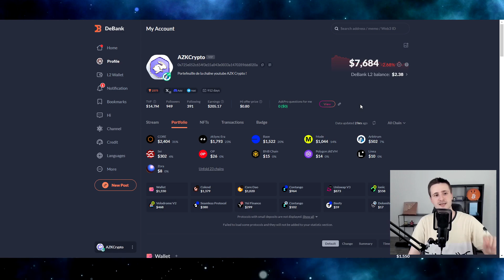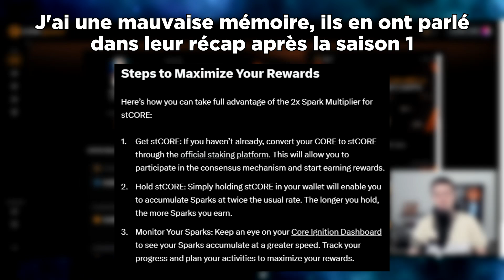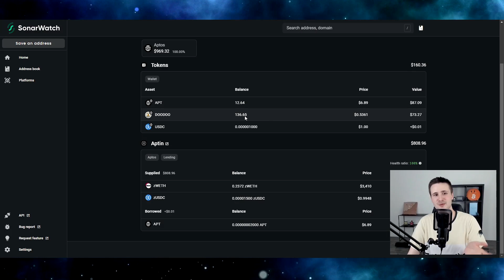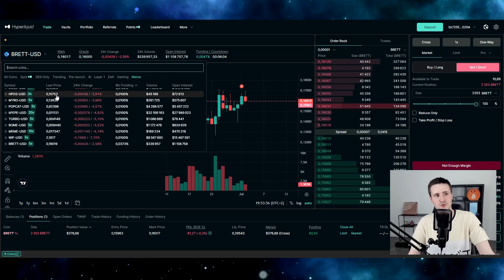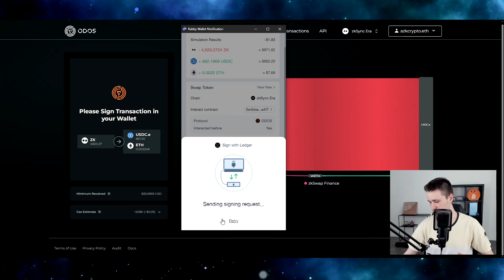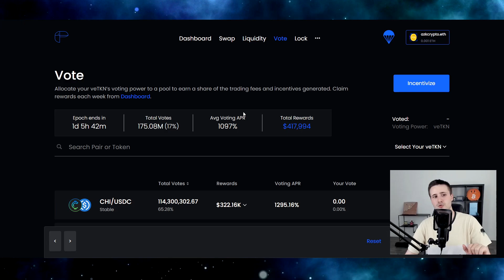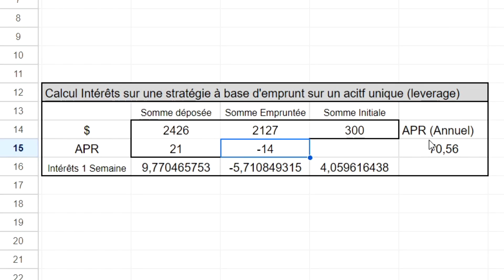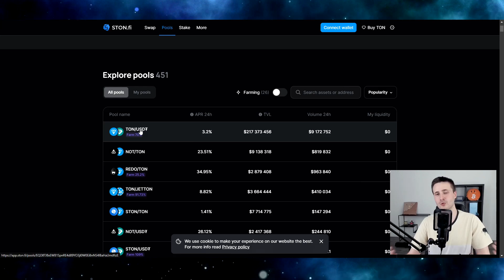JOURNAL DEFI EP1 – TOUT CE QUE JE FARME ! 👨‍🌾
La série de suivi de mon portefeuille est de retour ! Et pour ce premier épisode, je vous partage toutes les stratégies que j'ai en ce moment sur la DeFi. Y'a de tout et j'essaie de vous apporter un maximum de plus-value dans cette vidéo ! ✌

🛠 LIENS UTILES 🛠

🧪 PROTOCOLES UTILISÉS (dans l'ordre) 🧪

(code : AZK)

⏱ CHAPITRES ⏱

0:00 Intro - Concept
1:17 Ma stratégie sur CORE
3:55 Un arbitrage avec le stCORE 👀
8:14 Je suis sorti de Prime 😬
10:18 Ce qu'il me reste sur Aptos
13:23 Delta Neutre sur $BRETT 😎
17:27 Ma stratégie sur Contango 💃
20:20 Mes tokens $ZK
22:31 Je vends des tokens $ZK
25:02 Ma stratégie sur Scroll 📜
30:33 Mitosis sur Scroll
31:16 Ma stratégie sur Mode
33:45 La boucle sur Yei Finance ♻
35:33 Anzen, protocole sous-côté
38:21 Retour sur la stratégie sur TON
39:51 Outro 👋